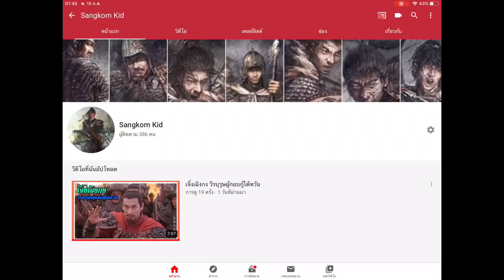หาญท้าชะตาฟ้า ปริศนายุทธจักร 2 l สปอย l เล่าเรื่อง l EP. 336 คำสั่งเสียของซื่อกู้เจี้ยน